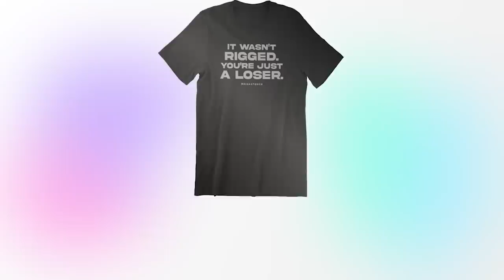NEW: Doug Jones TELLS US what to do to DEFEAT MAGA Extremism RIGHT NOW!